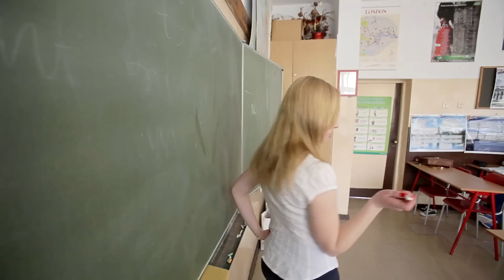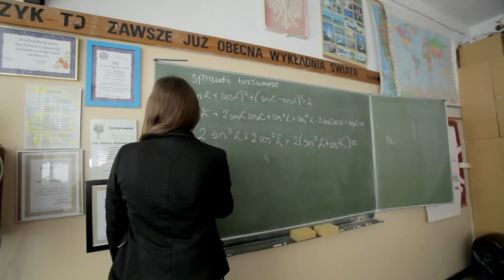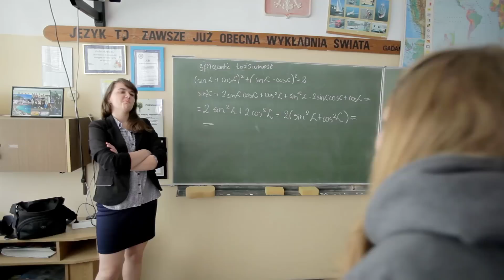Studniówka 2015 HD - Czołówka III H (III LO Wołomin)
by Andrzej Kocuba Production & VegaFilmStudio
lektor: Andrzej Kocuba